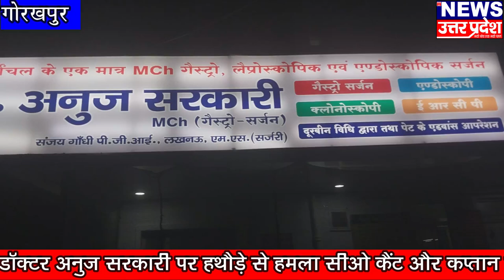*सिपाही हथौड़ी लेकर आया और डाक्टर के चेंबर में घुसकर डाक्टर पर हमला कर दिया।*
डॉक्टर अनुज सरकारी पर हथौड़े से हमला
 CO कैंट और कप्तान डॉक्टर गौरव ग्रोवर मौके पर पहुंचे!

 गोरखपुर। शहर के मशहूर डाक्टर अनुज सरकारी के चेंबर में घुसकर एक सिपाही ने हमला कर दिया। सिपाही ने हथौड़ा से प्रहार कर डाक्टर का सिर फोड़ दिया। संतकबीरनगर में तैनात सिपाही पंकज कुमार डाक्टर अनुज के यहां अपनी पत्नी का इलाज करा रहा था। गुरुवार को पैसे के लेकर विवाद के बाद डाक्टर और सिपाही में धक्का मुक्की हुई थी। उसी का बदला लेने शुक्रवार को सिपाही हथौड़ी लेकर आया और डाक्टर के चेंबर में घुसकर डाक्टर पर हमला कर दिया। डाक्टर खतरे से बाहर हैं। कैंट पुलिस ने सिपाही को गिरफ्तार कर दिया। हमे पूरी घटना के बारे में बताया डाक्टर माधवी सरकारी ने